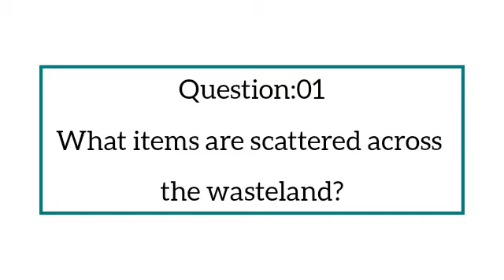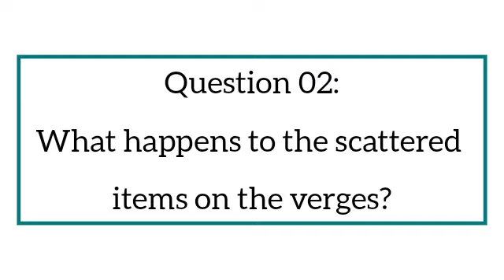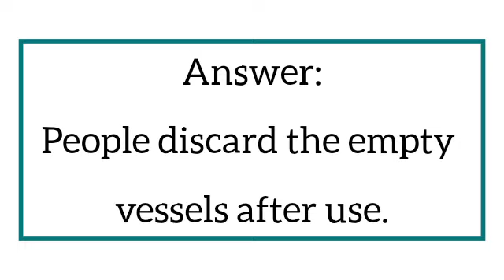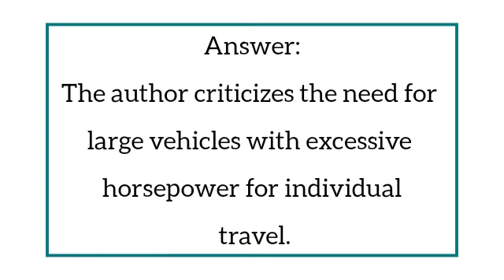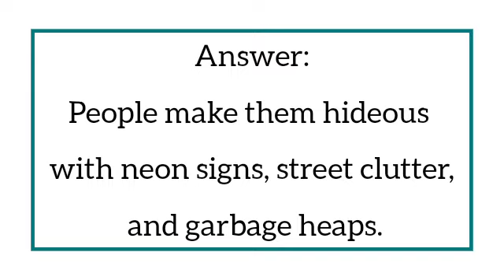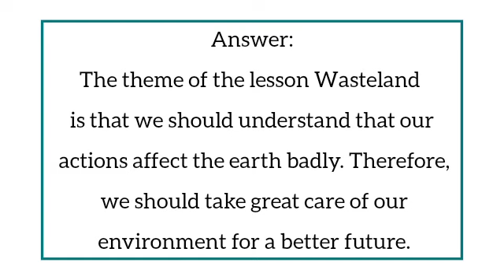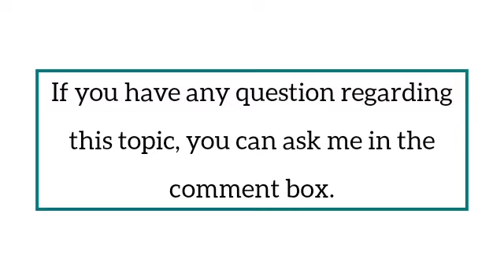Wasteland SLO Based question answers class 11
In this video I have explained Wasteland question answers class 11. Wasteland SLO Based question answers class 11 have been explained in Urdu language. I hope students will enjoy this video SLO Based question answers wasteland class 11.